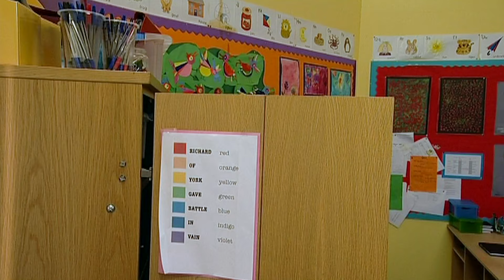Me Too! - Paper Football | Full Episode | TV Show for Kids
Mickey John hosts a match of football at the school.